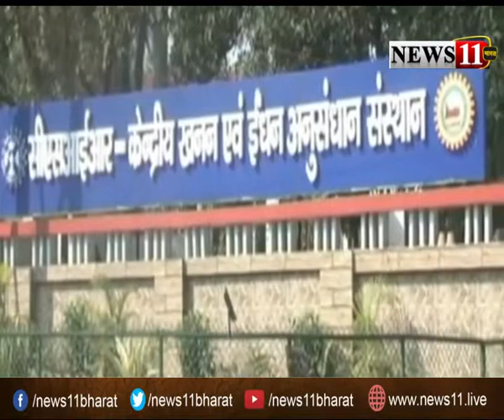सिंफर में दो दिवसीय राष्ट्रीय सेमिनार, अभिनंदन गेस्ट हाउस का राज्यपाल द्रौपदी मुर्मू ने किया उद्घाटन